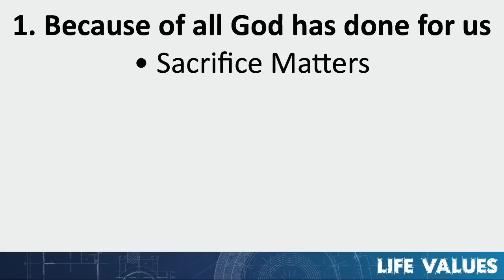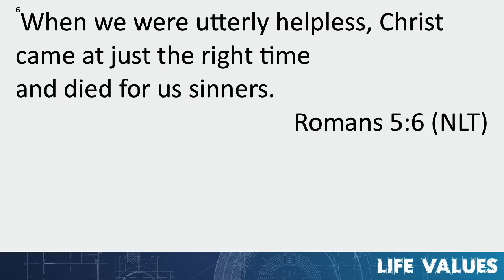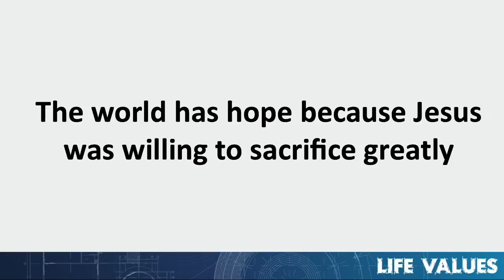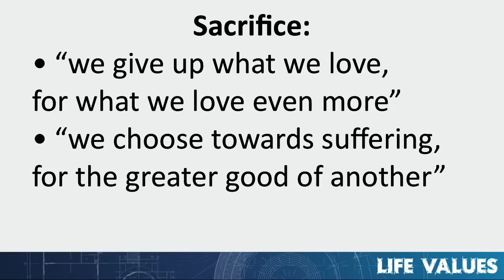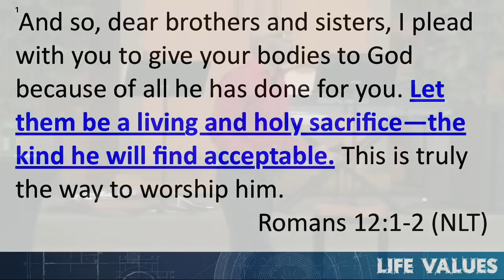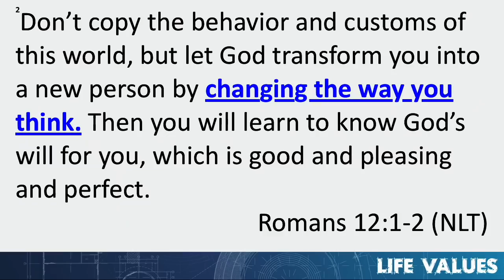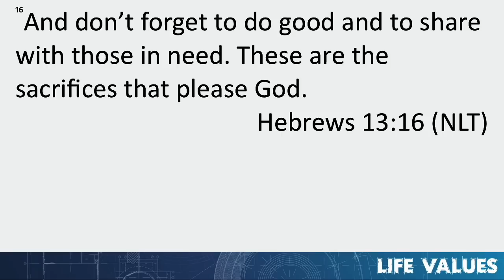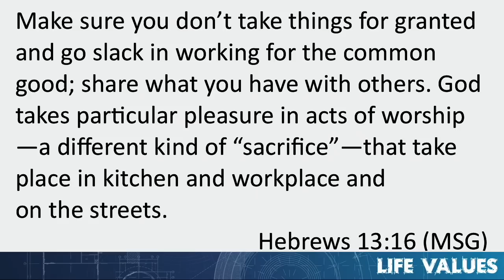"Sacrifice Matters!" June 2, 2019, Pastor Hurmon Hamilton